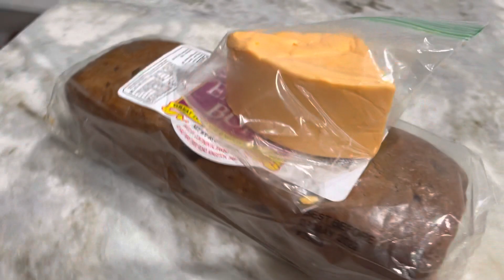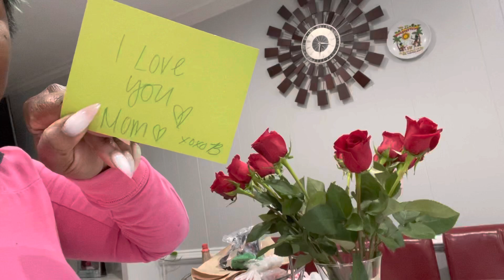Ericccc🥰🥰🥰 sorry family I had to delete this vid twice bc of copyright but we love y’all